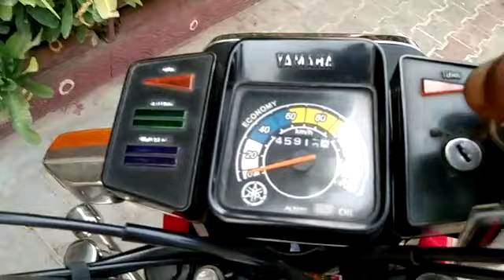Yamaha 2005 2 storke very neet and clean pics totel genuine bike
Yamaha lovers YB 100 two stroke very beautiful and. clean